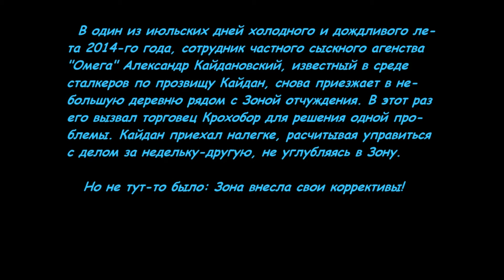S.T.A.L.K.E.R. Вариант "Омега" 2. Холодное лето 2014-го. Часть #1. Начало. Фляга для Суслика.